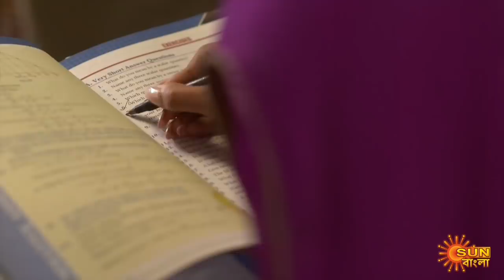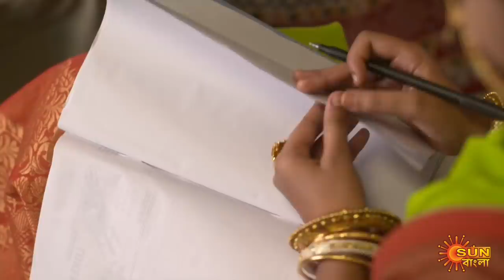Singalagna - Full Episode | 12th August 2020 | Sun Bangla TV Serial | Bengali Serial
Singhalogna: About 100 years ago the ancestors of illustrious Roy Chowdhury family were cursed by a tantric, named Mahakal. As a repercussion, no male child of third generation will survive beyond 13 years of age. Mahakal also empowered his wife Avantika to take revenge on the successors of the Roy Chowdhury family. Since Surya is turning 13, Rajmata Chandralekha gets worried for her grandson and is ready to go to any length to safeguard the apple of her eye. Will Surya be able to survive the vicious curse? Will good prevail over evil? Singhologna will essay the story of two innocent lives Surya and Lagna and how their destinies get intertwined over time.